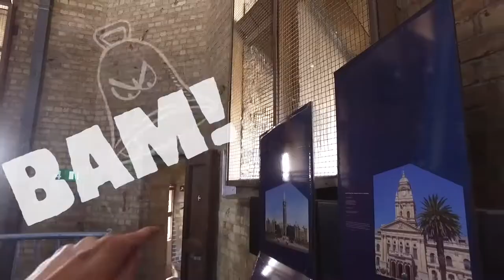Vlog In Flanders Fields Museum: Belfort